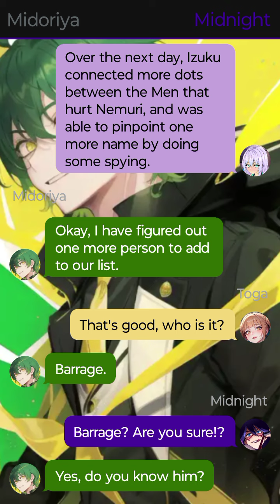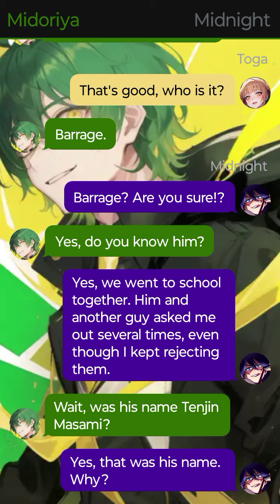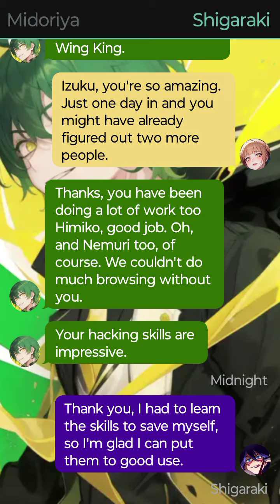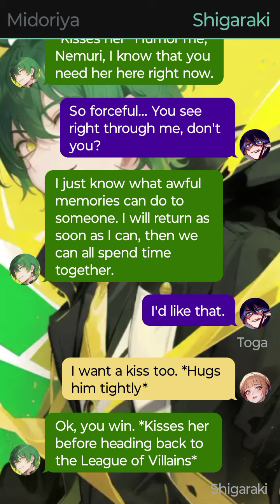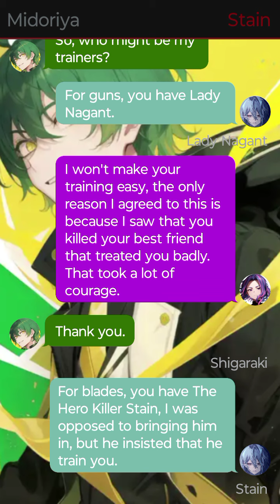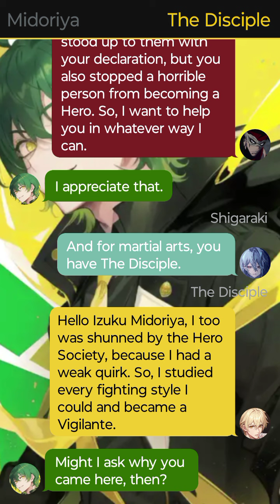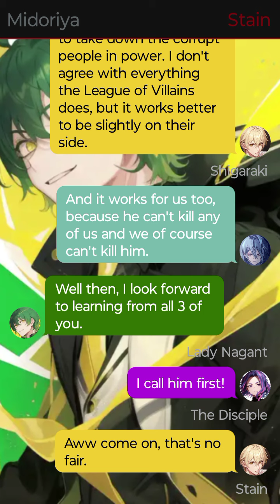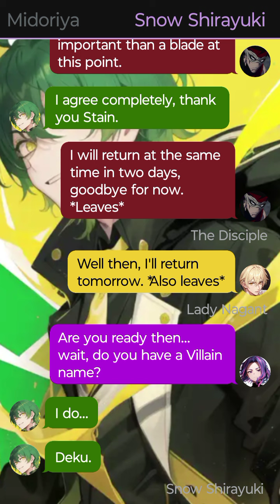Broken Villain Deku x Toga and Midnight Part 4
Hi my little snow flurries this is Part 4 of Broken Villain.

I do not own My Hero Academia please support the official releases